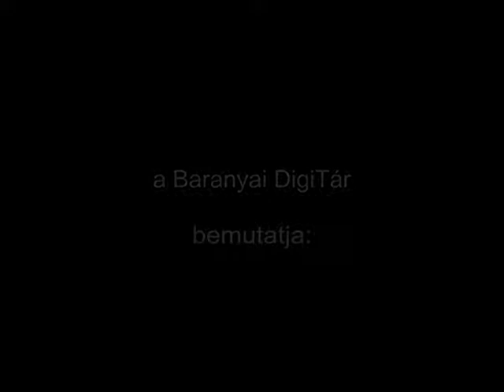Az 1990. évi Országgyűlési választási vitaműsor különkiadása (1990.02.17.) VTV Pécs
Az 1990. évi Országgyűlési választási vitaműsor különkiadása a Baranya megyei 1. sz. választókerület képviselő-jelöltjeivel (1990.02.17.) VTV Pécs

Résztvevők:
3. rész – Téma: Az önkormányzatokról:
Dr. Iglói Zoltán – független jelölt a Hazafias Választási Koalíció (HVK) támogatásával
Kovács Mózes – Magyarországi Szociáldemokrata Párt (MSZDP)
Galbáts András – Független Kisgazda, Földmunkás- és Polgári Párt (FKgP)
Szalontai István – Magyar Szocialista Munkáspárt (MSZMP)
4. rész – Téma: Az oktatás és a nevelés:
Liszkay Teréz – Kereszténydemokrata Néppárt (KDNP)
Spolár János – Magyar Szocialista Párt (MSZP)
Dr. Varga Levente – Szabad Demokraták Szövetsége (SZDSZ)
Kochné Dr. Pintér Éva – Magyarországi Zöld Párt
Dr. Andrásfalvy Bertalan – Magyar Demokrata Fórum (MDF)

Stáb:
VTV Pécs
Müller István felelős – szerkesztő, műsorvezető és Breuer Klára társműsorvezető